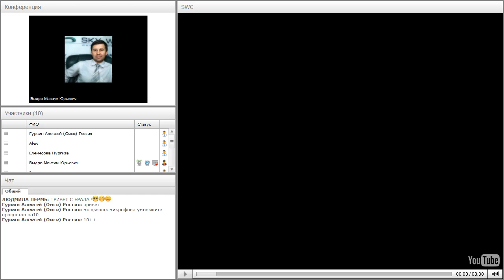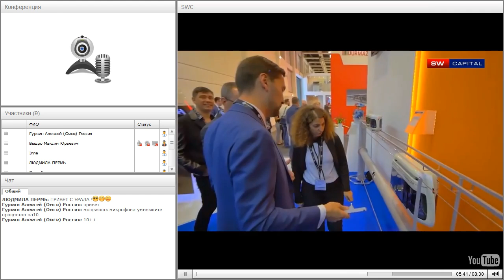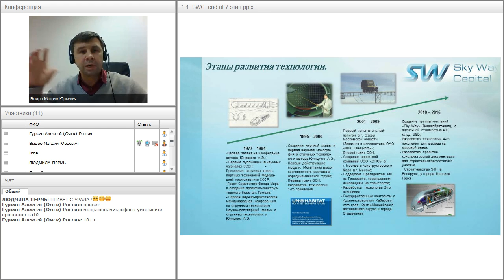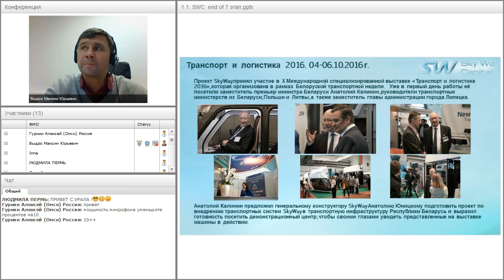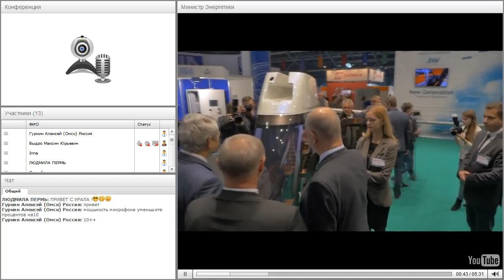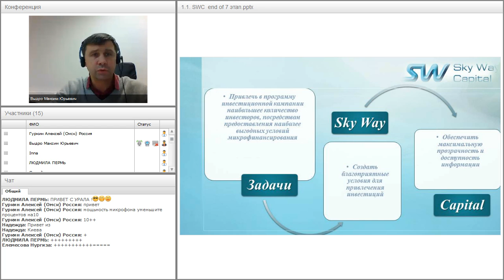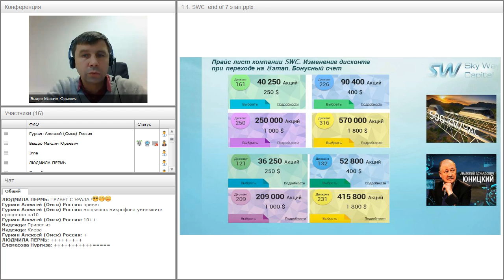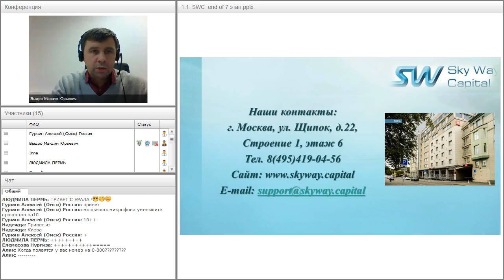Вебинар от 13.10.2016. Презентация компании SkyWay Capital.